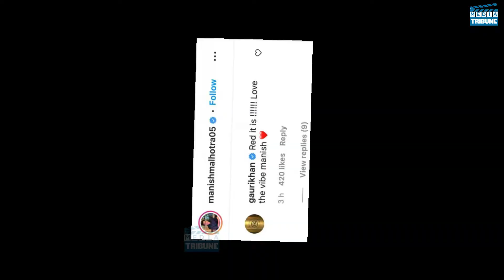Shahrukh & Gauri Khan's Daughter Suhana Khan Looks Stunning in Red saree 😍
🚩Credit & Content Details:

📍 Reporter: Meghla
📍 Video Editor: Rony

Once We have received your message and determined you are the proper owner of this content we will have it removed, for sure.